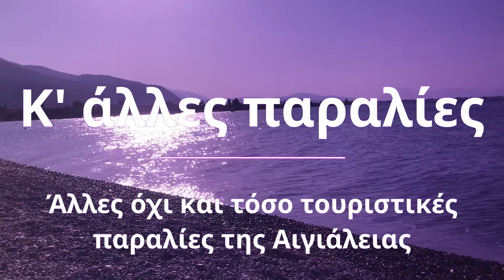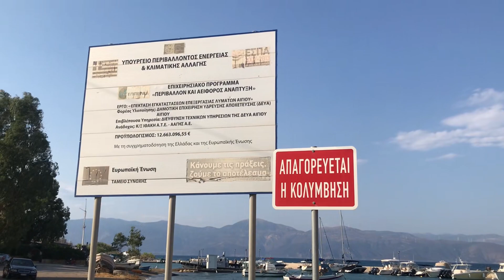Ένα ακόμα οδοιπορικό σε παραλίες της Αιγιάλειας. Another tour to Aigialeia's beaches.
Εδώ κάνω ένα ακόμα οδοιπορικό σε παραλίες της Αιγιάλειας που δεν είναι τουριστικές.
Ελαιώνας -  Τρύπια, Πούντα, Άκολη, Βαλιμίτικα, Άνθη, εκβολές Μεγανείτη. Κάθε μία έχει την δική της ιστορία και τις δικές της χάρες και αξίζουν την προσοχή μας.